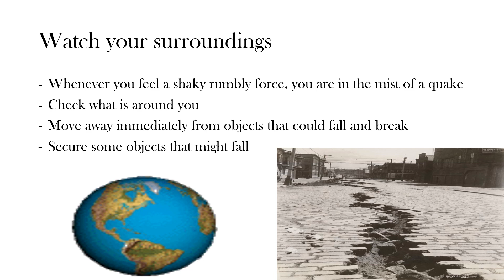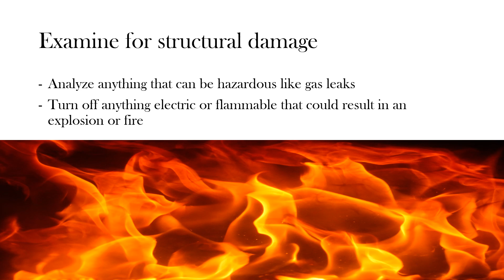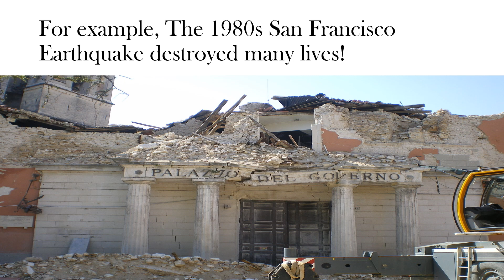How to Endure an Earthquake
PowerPoint on earthquake survival.